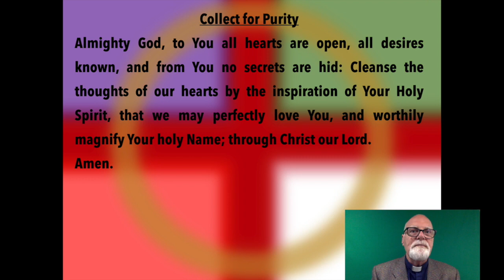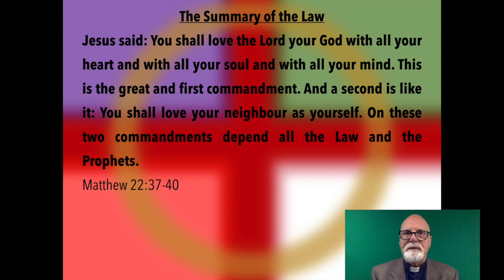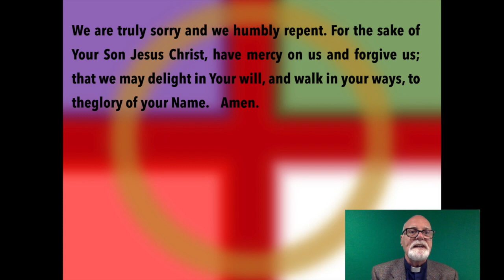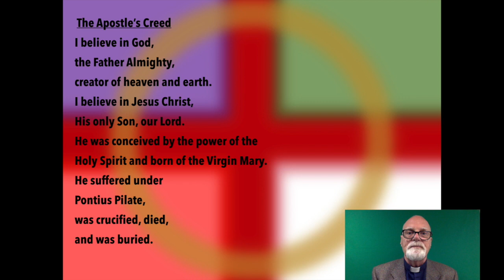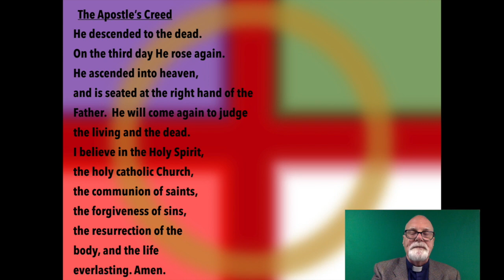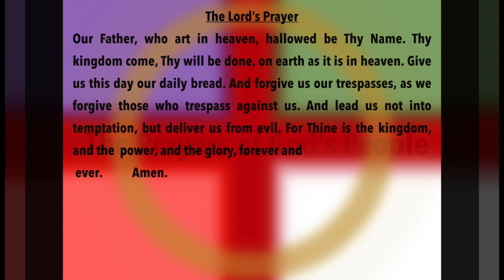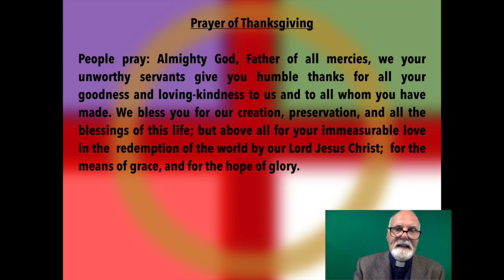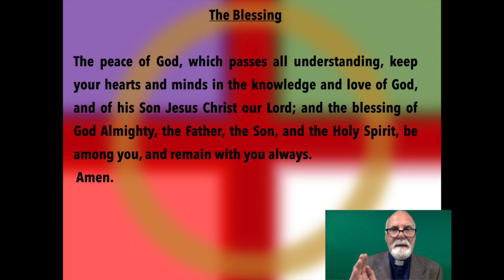August 22, 2021